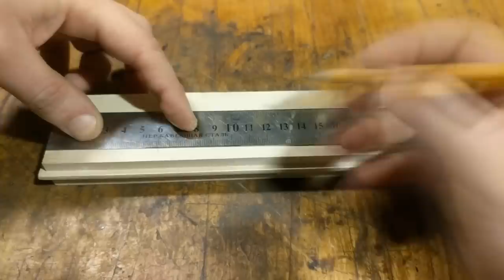DIY Phone Dock Station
Handmade wooden phone station, maded from old piece of parquet. There I try to explain all steps involved in video of making this dock station.
If you like video - 'DIY Phone Dock Station'